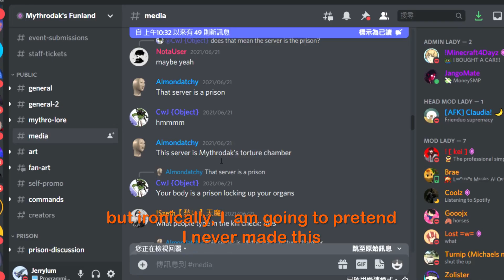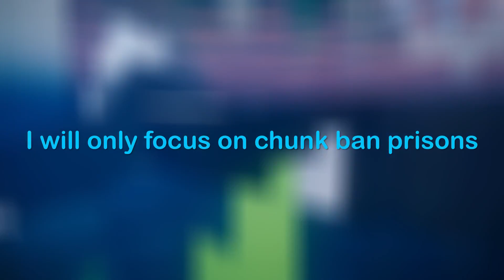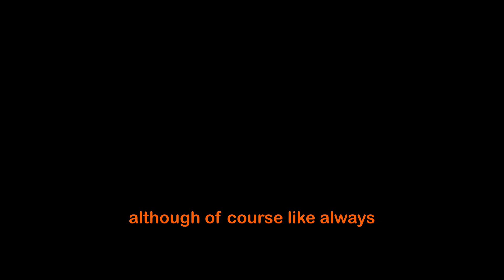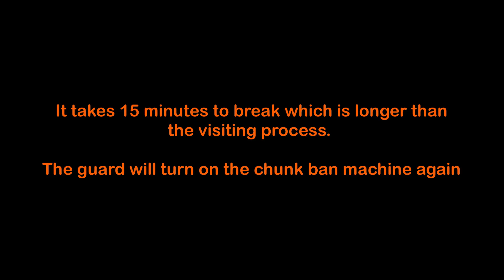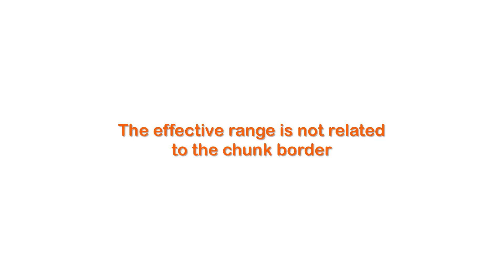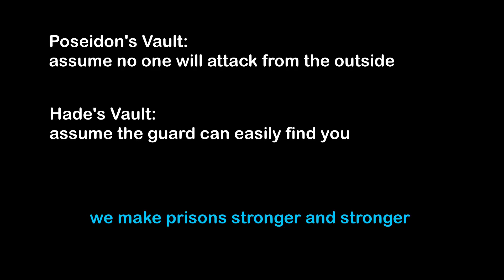Mythrodak Escaping All Minecraft Prisons DEBUNK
👉 Also thank you COMMANDER.WONG, Creavite, Farkler and SinfulHope.

Cyberpunk 2077 OST - Marcin Przybyłowicz and composers P.T. Adamczyk and Paul Leonard-Morgan
and more...